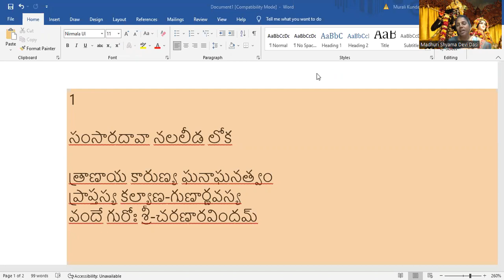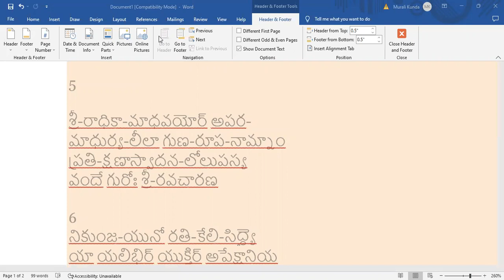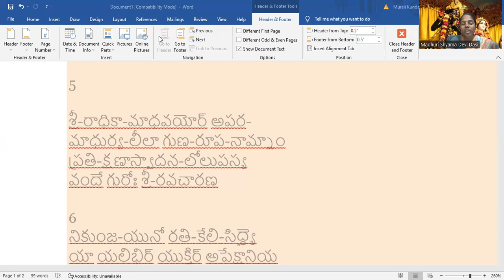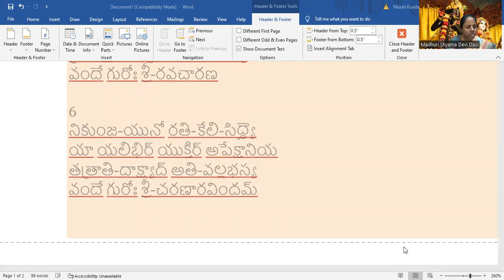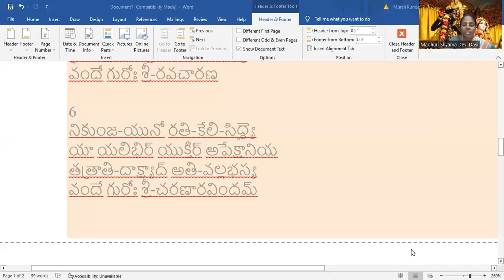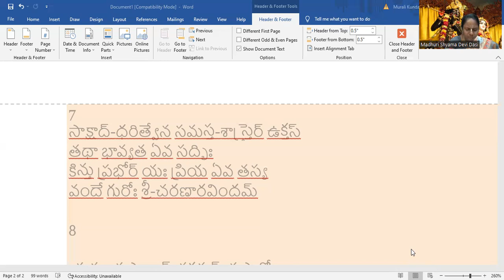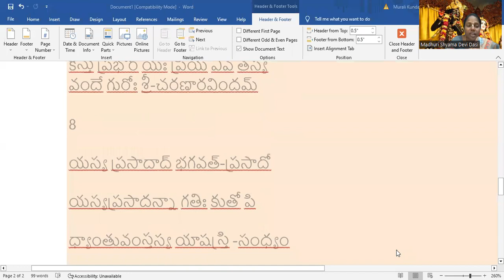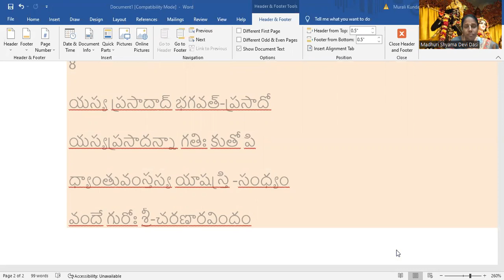Gurvastakam explanation in Telugu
SB